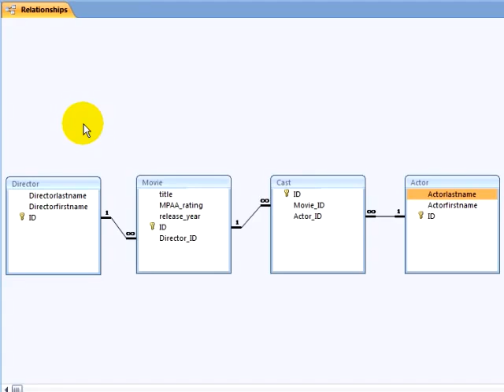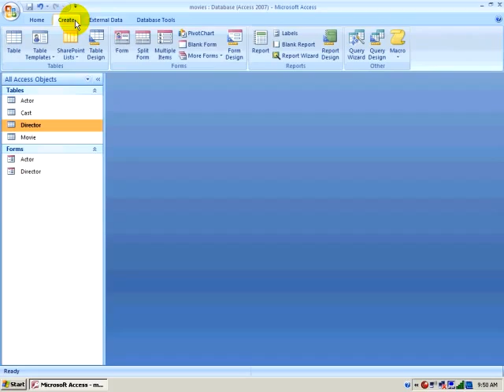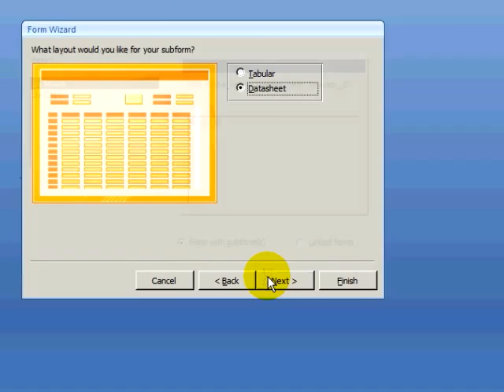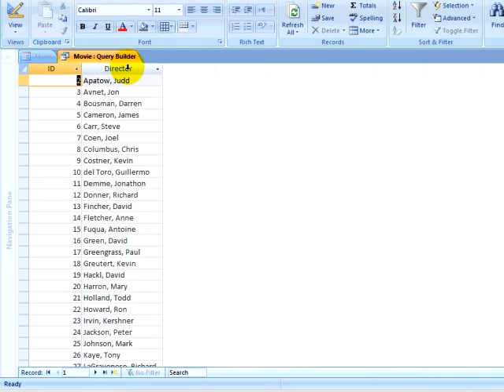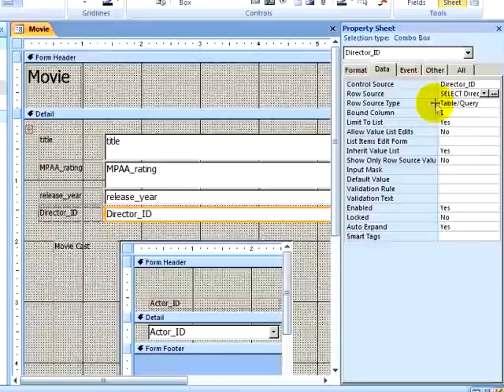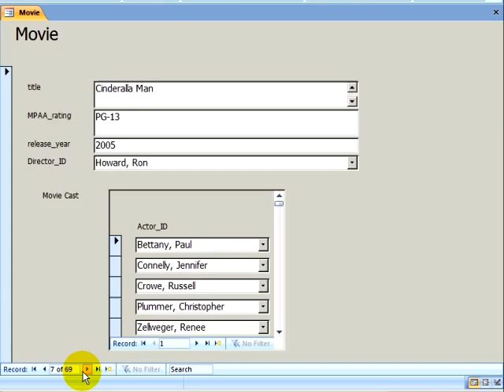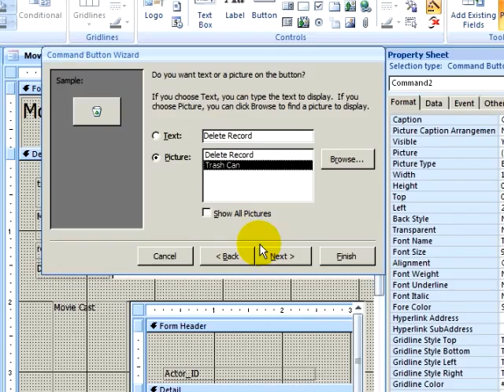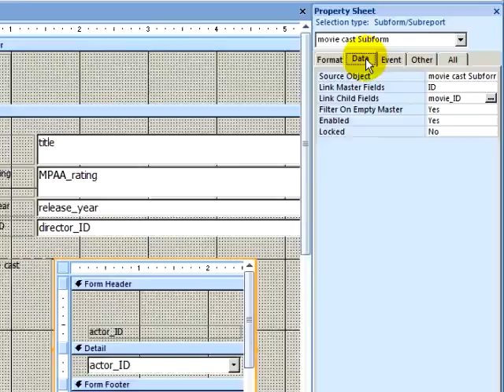Hướng dẫn tạo Main Forms va Sub Forms trong Access 2007